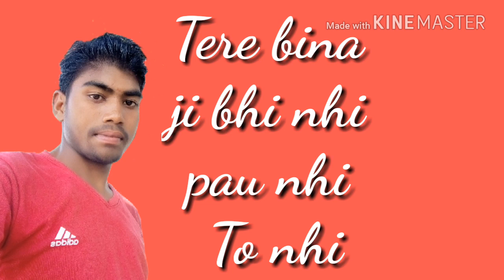New Bhojpuri status अपनी गर्लफ्रेंड को मिस करने वाला States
New 2018 bhojpuri status